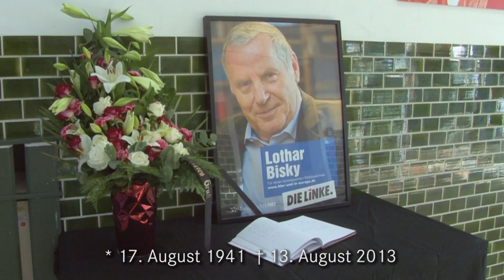Katja Kipping zum Tod von Lothar Bisky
Wir trauern um Lothar Bisky. 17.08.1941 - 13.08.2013